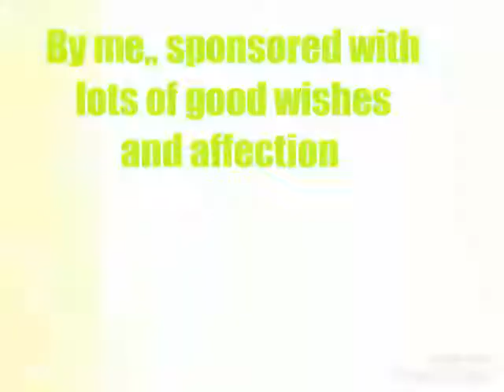New language GRUP..Senior artist ASISH DEBNATH, junior artist MAHADEV PRADHAN & artist SUROJIT ROY